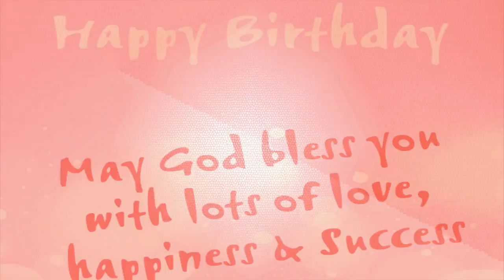Happy Birthday Songs for Download and Share